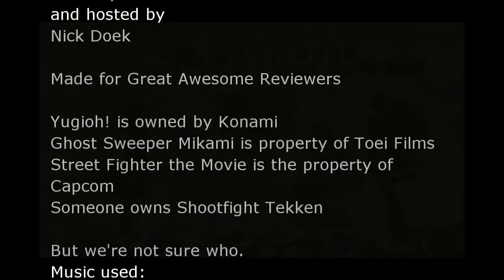Ghost Sweeper Mikami [Review]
Video produced by "TheVGViking"
The year is 20XX, bad anime runs rampant, and there's nothing anyone can do about it; enter, the VGViking, Nick Doek. G.A.R.'s resident anime critic appears to take down bad anime wherever he finds it! He alone is tasked with putting over rated, poorly written, and under thought schlock of the Japanese art form in it's place!